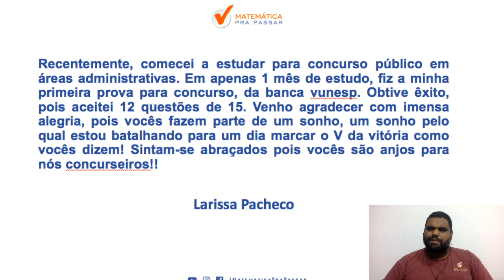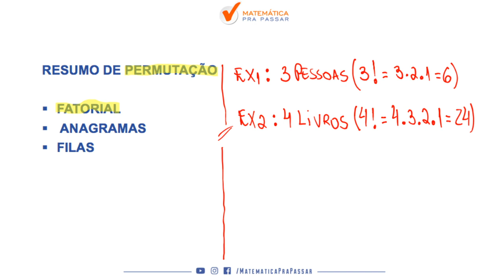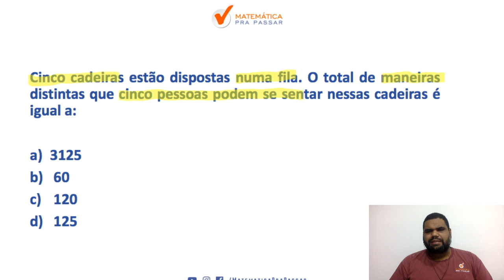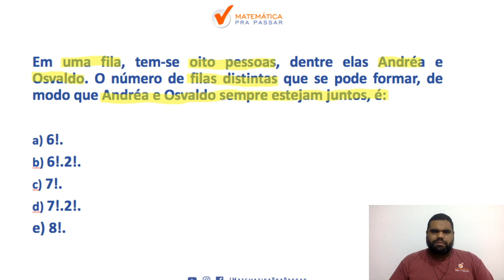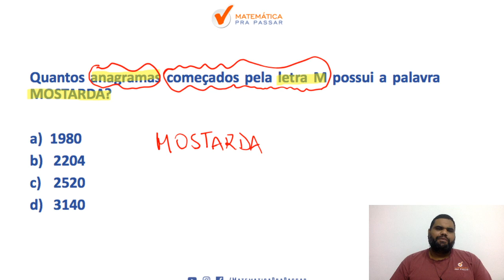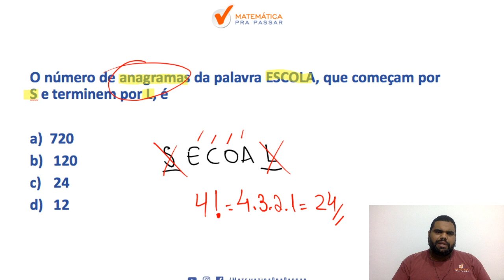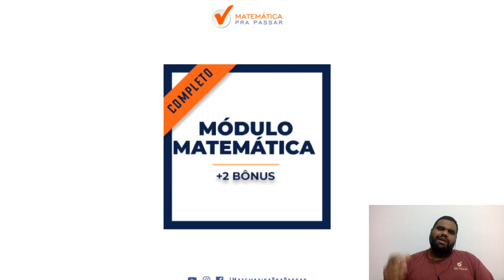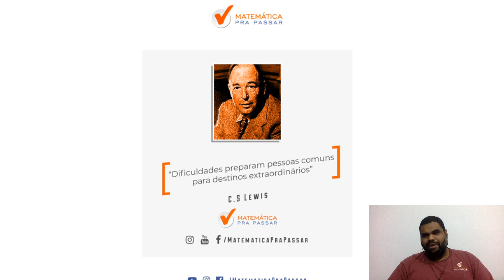Matemática para Concursos: Análise Combinatória - permutação em Exercícios.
Você está estudando Matemática para Concursos e precisa aprender Análise Combinatória?

Nosso professor, marcão, mostra como estudar Análise Combinatória em Exercícios, mostrando que é possível sim Aprender Matemática para Concursos fazendo essa matéria ser um diferencial em qualquer concurso que você venha a realizar.

Você verá que sabendo Análise Combinatória, assunto presente em todas as provas de Matemática para Concursos, estará a frente de muitos concorrentes no seu Concurso Público, pois você chegou ao próximo nível seguindo o MÉTODO MPP.

Nessa aula que é a primeira de Análise Combinatória veremos permutacao sem fórmulas.